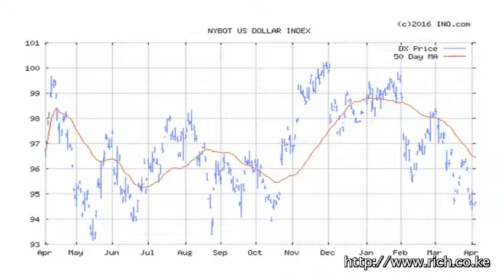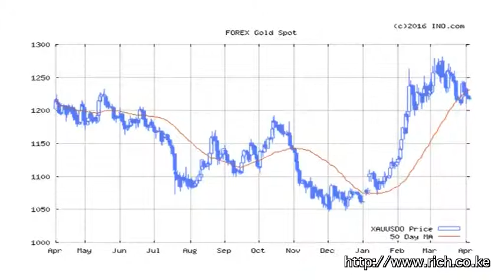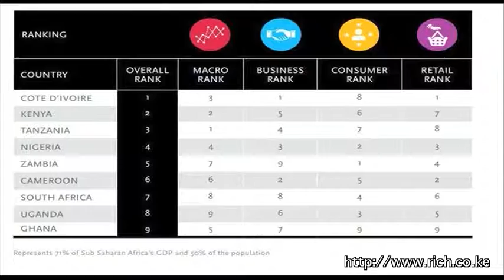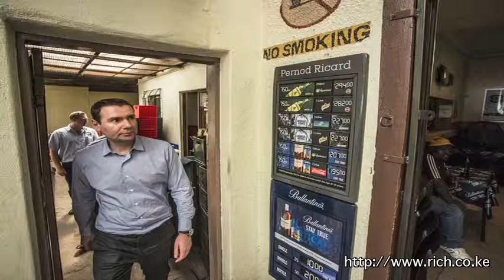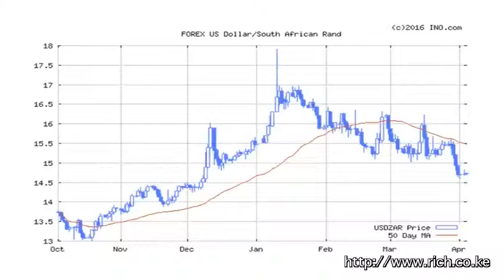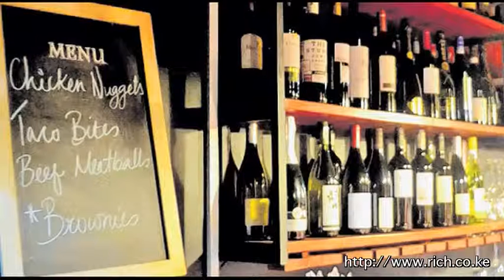Matters Financial and Geopolitical from a Frontier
Charles Dickens, Mr. and Mrs. @BobCollymore, PanamaPapers, North Korea, Hassan Ali Dhore, Edmond Safra, Luaty Beirao, @Pernod_Ricard, @KPMG, @SAPresident, Djibouti and Khat, Darfur, Eurobond